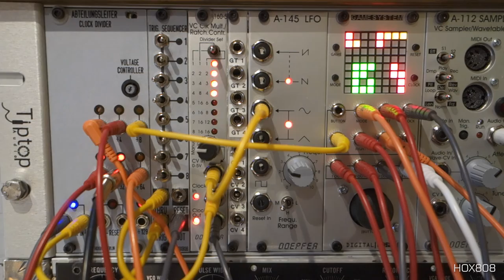DOEPFER A 160-5 CONTROLLED PITTSBURGH MODULAR GAME SYSTEM I the sounds makes the moog mother 32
the rate for the A 160-5 produces the LFO A -145